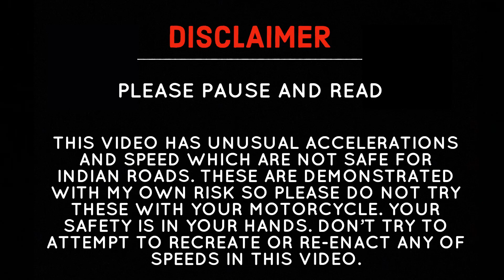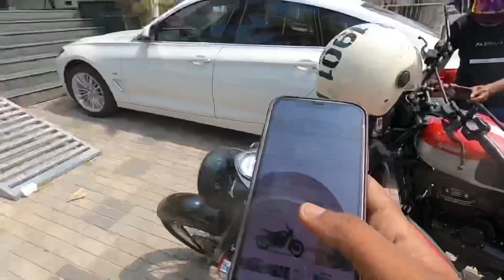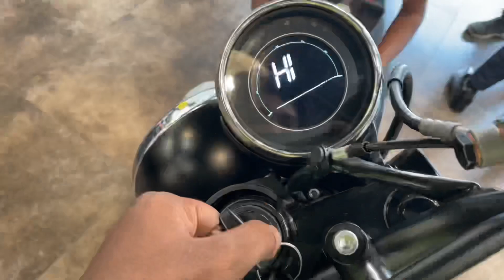YEZDI SCRAMBLER FULL MALAYALM REVIEW | മലയാളo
Full review about the Yezdi scrambler
 Classic motor cochin thrissur

For more follow supernova_390 (instagram)